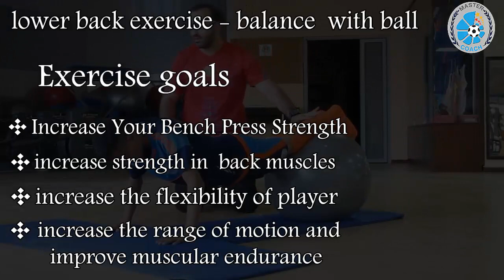Abdominal Floor with ball and lower back exercises